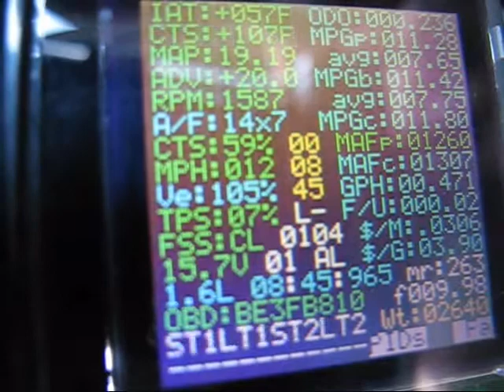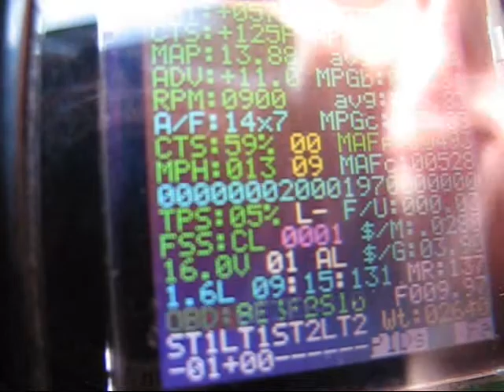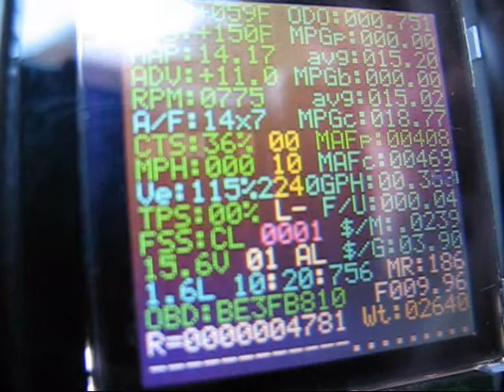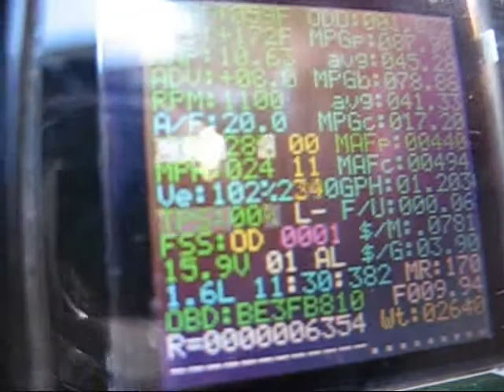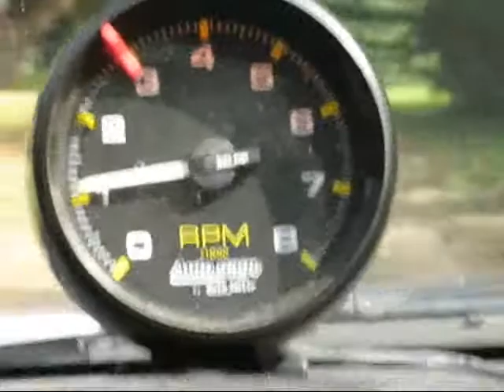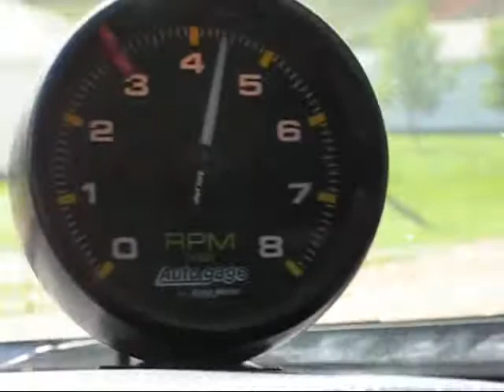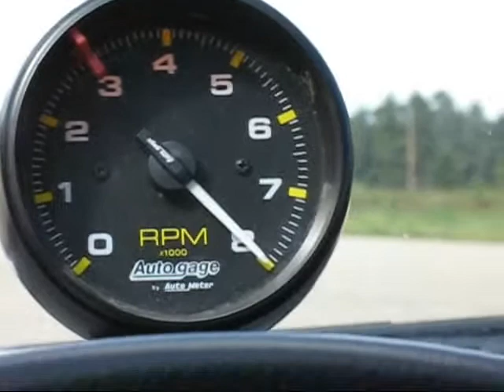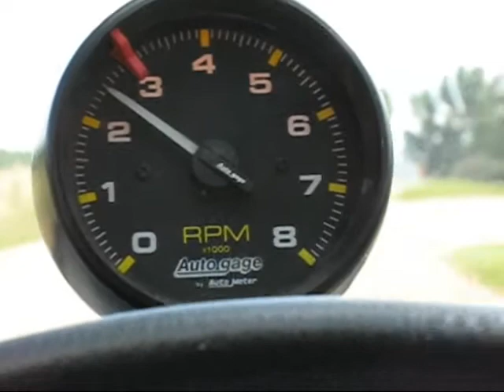MR. Scanner Part 5 of 5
Stand alone ELM327 based, PIC18F4685 powered OBD-II scanner I built.  Complete with Nokia 'cellphone' type color LCD, button, on board datalogging EEPROM and a bunch of other stuff.

Remember Spaceballs?  Mr. Radar?  Mr. Coffee?  Well, that's where I got the name...
Mr. Scanner...